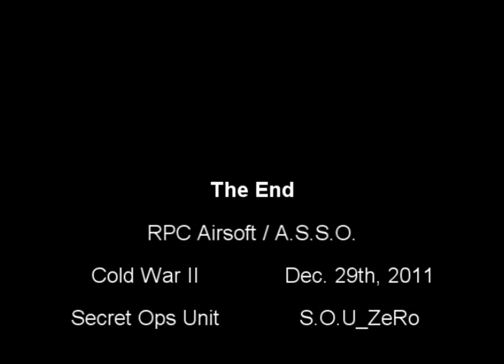Cold War II video 4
RPC Airsoft / A.S.S.O.